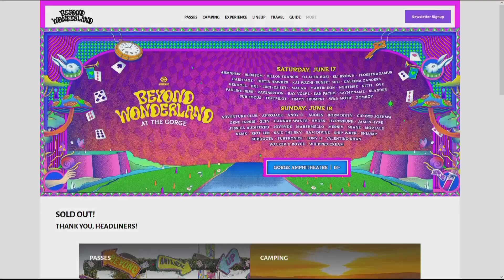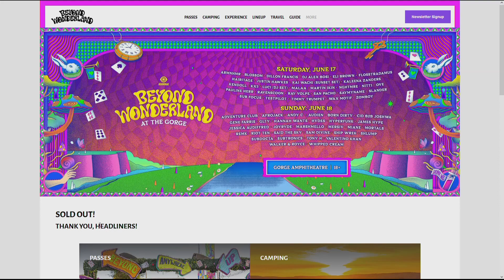Grant County Sheriff's Office reporting active shooter at Gorge Amphitheatre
The Grant County Sheriff's Office reports the shooter is in custody.